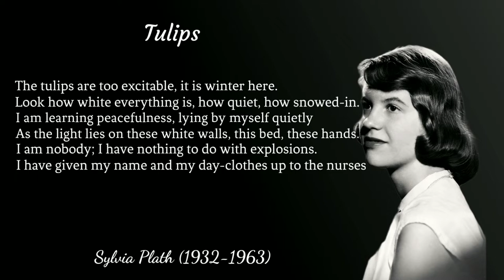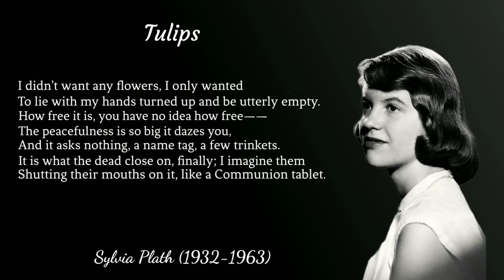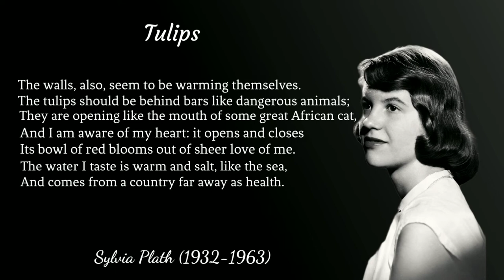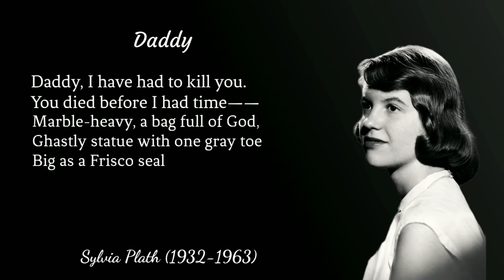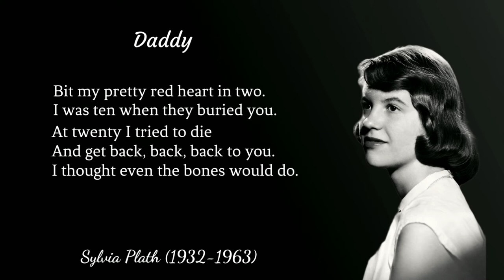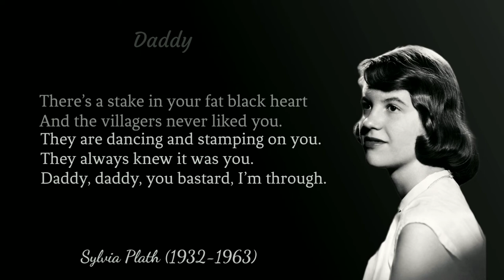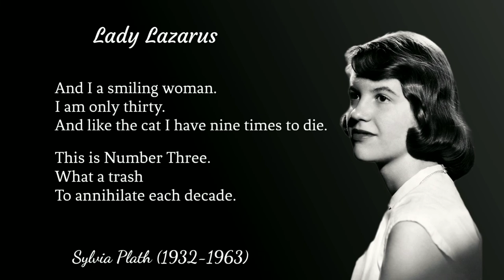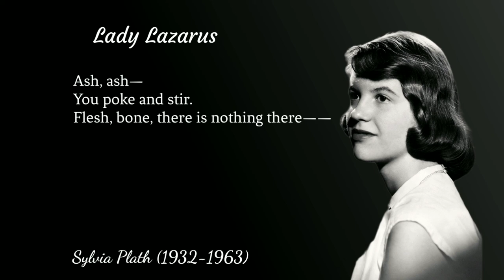Sylvia Plath reads her best poems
Sylvia Plath reads 5 of her best poems.

Sylvia Plath was an American poet, novelist, and short-story writer. She is credited with advancing the genre of confessional poetry and is best known for two of her published collections, The Colossus and Other Poems (1960) and Ariel (1965), as well as The Bell Jar, a semi-autobiographical novel published shortly before her death in 1963.

This channel aims to upload high quality videos relating to all kinds of literature (Poetry, novels, etc.)

0:00 Tulips
4:45 Poppies in October
5:31 Daddy
9:13 Ariel
10:22 Lady Lazarus